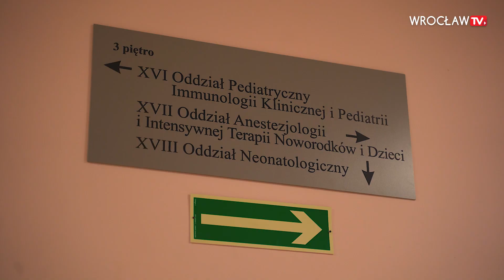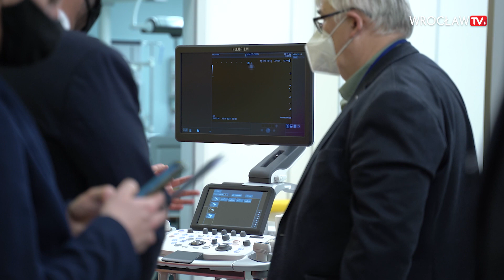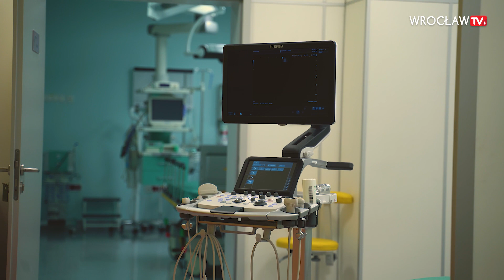Wrocław podarował specjalistyczny sprzęt medyczny dla szpitala przy ul. Koszarowej | Wrocław TV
Szpital Specjalistyczny im. Gromkowskiego z ul. Koszarowej dostał nowy aparat USG do badania kardiologicznego noworodków i dzieci starszych. Kosztował 380 tys. zł, a miasto Wrocław wsparło zakup sumą 300 tys. zł.